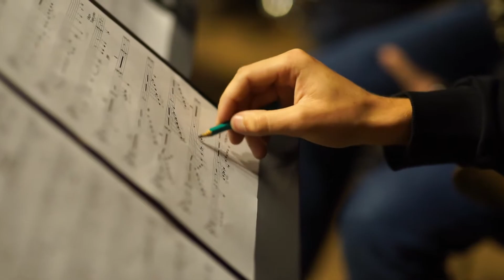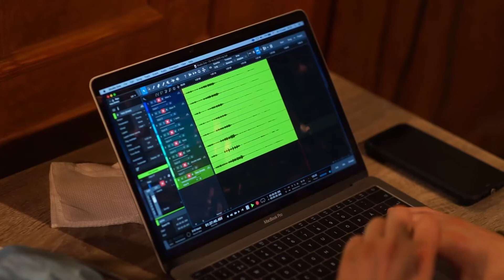Ukrainian Live Classic. Про світову прем'єру симфонії №1 Стефанії Туркевич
Додаток Ukrainian Live Classic уже доступний до скачування на

Він є абсолютно безкоштовним для користувачів та не міститиме набридливої реклами. Розробку додатку підтримав Український культурний фонд, а подальше функціонування забезпечать партнери Галицьке Музичне Товариство, Львівський Органний Зал. Передбачена також система донейтів для всіх охочих підтримати.

Collegium Management and Lviv Organ Hall
*collegium.agency